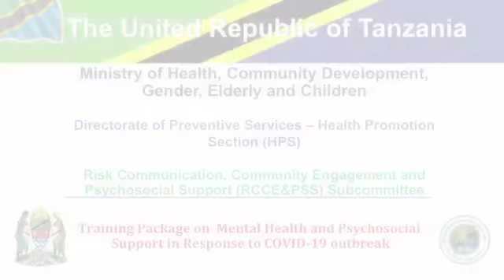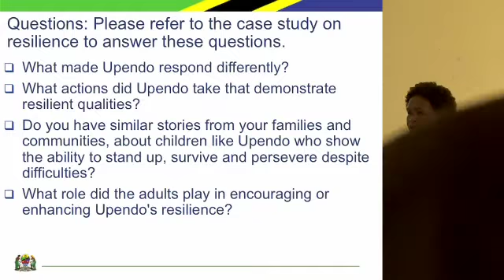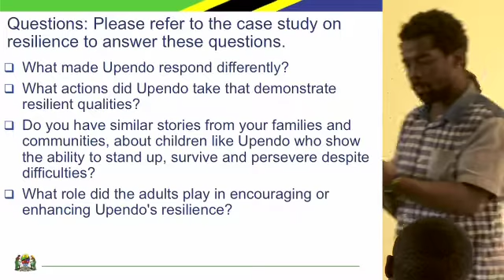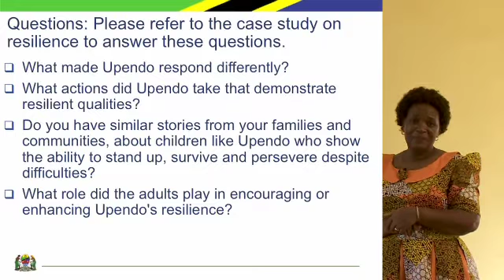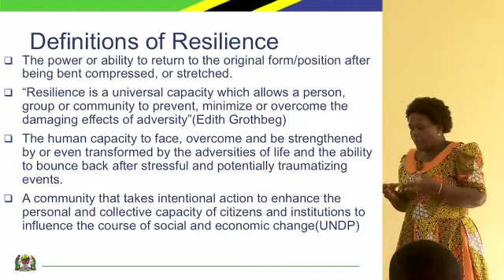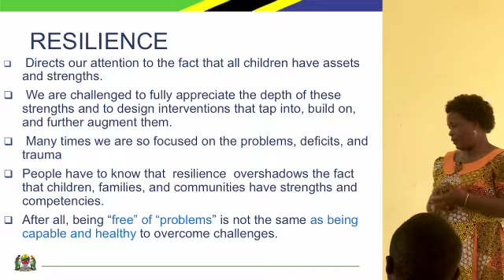Resilience - Psychosocial Support Training during COVID-19 in Tanzania (Swahili)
Edwick Mapalala takes us through understanding resilience and its role during health crises.

Public health emergencies, such as the outbreak of COVID-19, are stressful times for people and communities. Fear and anxiety about a disease can lead to social stigma toward people, places, or things. During the pandemic, it was crucial to educate and raise awareness among local Tanzanian communities about COVID-19, and provide the necessary psychosocial support to the vulnerable population affected and infected by COVID-19.

JSI’s Community Health and Social Welfare Systems Strengthening Program (CHSSP), in collaboration with the Government of Tanzania developed a series of training videos to train social welfare officers and community case workers on psychosocial support and how to provide psychosocial services to communities.